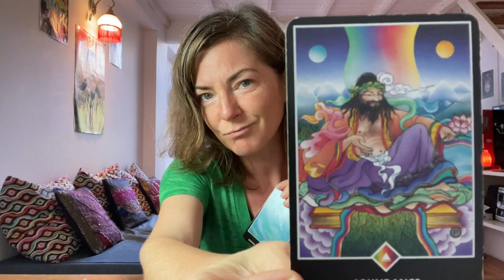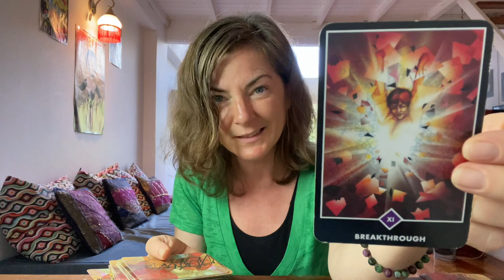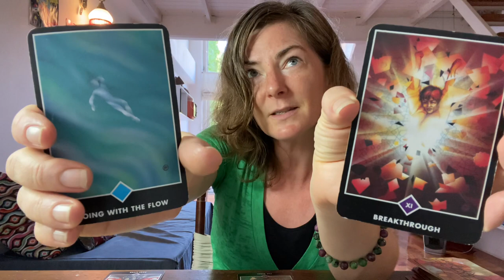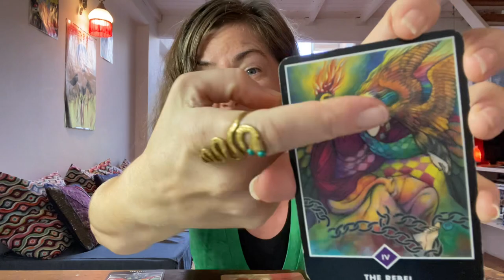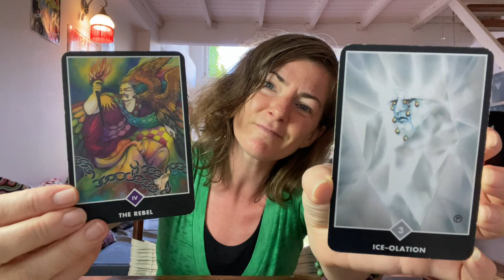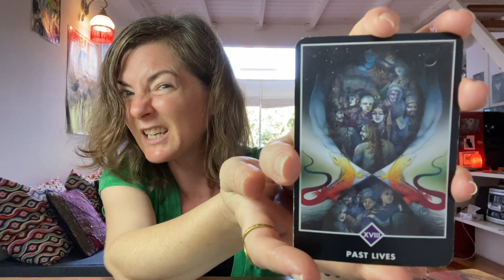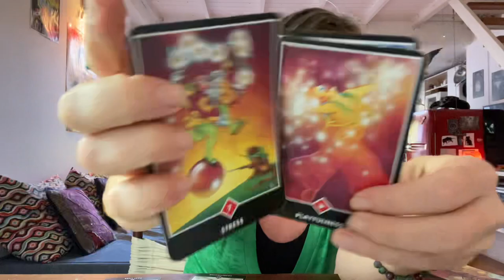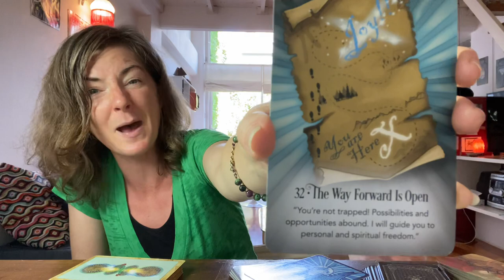TAROT CAREER: the way forward is OPEN! 🧭 Be the creative REBEL 💫🤪 🗺️ you are meant to be!!!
TAROT CAREER & MONEY READING: Timeless Tarot readings for career and financial advice. Learn how to use TAROT to improve job satisfaction, get FREE financial coaching and attract the abundance mindset!

BRING ON THE MONEY AND CAREER OF YOUR DREAMS with these TAROT READING SPREADS Subscribe to the Sound Wisdom YouTube channel to be notified when future CAREER AND MONEY readings are released!

Want even more TAROT READINGS? Go to the SOUND WISDOM TIMELESS TAROT PLAYLIST for ALL the timeless readings available for career and financial advice, love and relationship coaching, soul path insights and messages from your loved ones. 💫

🙏 Thank you for ALL your LIKES, COMMENTS, and to all my amazing SOUND WISDOM TAROT SUBSCRIBERS!!! 🙏 I appreciate you so much! Be sure to comment (Even with just an emoji!!) so that i can tap into YOU and YOUR SPECIFIC ENERGY even clearer in future TAROT readings!

🔮Want to book a PERSONALIZED PRIVATE TAROT READING?  Love, Career/Life-Path, General, Past Life, Ancestral with or without Sound Bath Meditation personalized to you!

SPECIAL LIMITED TIME: 💸 💸 💸

💸 - 60 minutes TAROT for $60:  video recorded (you can send in your questions in advance and choose your theme, or have a reading that combines all the themes - just specify in the comments section of your booking)

💸 - 30 minutes TAROT for $30:  video recorded message (you can send in your questions in advance, and choose ONE theme)

🛑 Please note: Beware of SCAMMERS - I will NEVER contact you directly for an offer, or make offers in the comments section - please use the link provided here in this description.

Learn SELF LOVE & MEDITATION TIPS THAT COMBINE EASILY AND EFFORTLESSLY WITH THESE TAROT READINGS:

ONLINE SELF-PACED COURSE OF INSIGHT AND SELF-HEALING TOOLS:
SOUND for SELF - HEAL YOURSELF THROUGH SACRED SOUNDS Course
Learn the TOOLS to heal yourself and transform your own life!!!
- 10 Self paced experiential video classes that teach you the tools of self healing. This is NOT just another “mindset” course - these are actual TOOLS THAT WORK!!!
- Sound Healing practices you can do with no instruments or just a few! (Ie a makeshift drum, a Singing Bowl, your voice!)
- Learn the rhythms of the 7 Chakras
- Learn body practices, breaths, and meditations for each of the 7 Chakras - plus how to integrate them!
- Receive videos, audios, downloadable PDFs with descriptions of ALL THE TOOLS !!
This is the ULTIMATE SELF HEALING BUNDLE OF TOOLS - and it’s also the first module of my SOUND HEALING CERTIFICATION COURSE!

Get more SOUND WISDOM! Follow me on:
FB: Shannon Rose Scott - Sound Wisdom